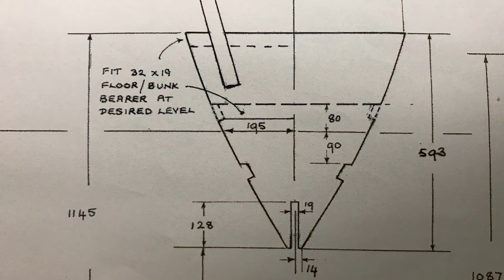Still working on the backbone parts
On this day I reorganized one of the rooms, applied some epoxy on backbone parts, removed amine blush. Received several new pieces of 9mm Bruynzeel Hechthout and hardboard, stored them in my temperature and humidity controlled room. Did some sanding. Applied a second layer of epoxy on 2 pieces. And the last thing I did was re-checking the lower bulkhead drawings that I made on the lofting floor.